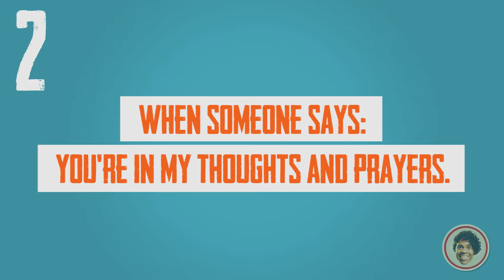Social Media Mistakes!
I think every single person has been guilty of at least one of these social media mistakes! Are your social media skills below par? Do you struggle with getting likes and comments? You have no idea why no-one ever shares your content? The search is over! You gonna learn today!

Finding the funny. Obies Cookies is mildly dedicated to creating comedy sketches that will make you snort, fart, and gently pee yourself into a laughing euphoria!